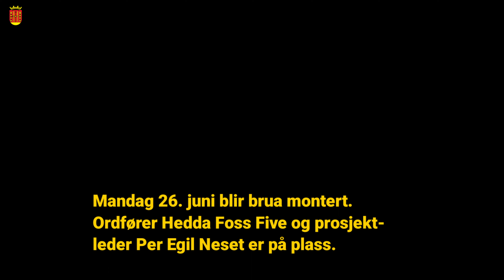Ny bru mellom Klosterøya og Smieøya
Mandag 26. juni 2023 ble gang- og sykkelbrua over Damfossen mellom Smieøya og Klosterøya heist på plass. 66 tonn, drøyt 40 meter lang og 5 meter bred er målene på fagverksbrua i stål.

Det vil ta litt tid før den kan tas i bruk, siden det først må opparbeides gang- og sykkelveier på begge sider. Det er dessuten fortsatt byggevirksomhet på Tømmerkaia. Tidspunkt for når brua kan åpne, er derfor avhengig av hensynet til sikkerhet og framdrift for disse arbeidene.

I tillegg til ny bru, er også ledemurene i fossen rehabilitert. Hele prosjektet er et samarbeid mellom Telemarkskanalen, Vestfold og Telemark fylkeskommune, Steinar Moe Eiendom AS og Skien kommune.

Totalkostnaden for samarbeidsprosjektet er 50 millioner kroner inkludert merverdiavgift som fordeler seg med ca. halvparten på bru og halvparten på ledemurer. Brua finansieres blant annet av midler fra Bypakke Grenland og er ett av prosjektene i «Bryggevannet rundt».